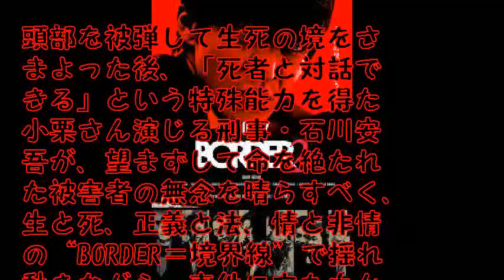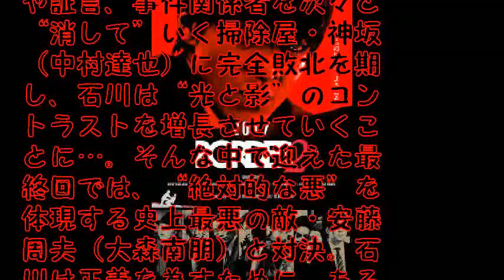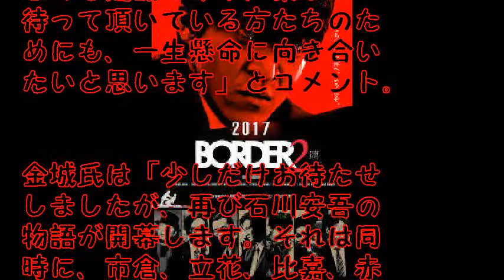小栗旬×金城一紀「BORDER」が3年の時を経て再始動！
実力派俳優・小栗旬と、直木賞受賞小説「GO」や「SP 警視庁警備部警護課第四係」、昨日最終回を迎えた「CRISIS 公安機動捜査隊特捜班」など大ヒット映像作品の原案・脚本を手がけた金城一紀の黄金タッグが初めて実現した連続ドラマ「BORDER」が、この度3年の時を経てドラマスペシャル「BORDER2　贖罪」として放送されることが決定した。

【関連動画】

【引用元】
画像

BORDER
border ドラマ
border ドラマ 1話
border ドラマ 最終回
border ドラマ 予告
border ドラマ op
border ドラマ 主題歌
border ドラマ サントラ
border ドラマ 1
border ドラマ 3
border ドラマ 8
border
borderland
borderline
borderlands 2
border claris
borderland 川田まみ
borderlands
borderless
borderland
borderland full
borderlands 3
borderlands the pre-sequel
borderlands 2 実況
borderland mad
borderland カラオケ
borderline
borderline one ok rock
borderline リノ
borderline madonna
borderline 鬼束ちひろ
borderline movie
borderline ヨルムンガンド
borderline case
borderline personality disorder
borderline tove styrke
borderlands 2
borderlands 2 trailer
borderlands 2 op
borderlands 2 zero
borderlands 2 gaige
borderlands 2 krieg
borderlands 2 speedrun
borderlands 2 ost
borderlands 2 glitch
border claris
border claris full
border claris カラオケ
border claris フル
border claris mp3
border claris pv
claris border pv
claris border piano
claris border mv
borderland 川田まみ
borderland 川田まみ full
borderland 川田まみ 歌詞
borderland 川田まみ live
ヨルムンガンド borderland 川田まみ
川田まみ borderland カラオケ
川田まみ borderland pv
borderlands
borderlands pre sequel
borderless
borderless pso2
borderless tv
borderless ボカロ
borderless journey
borderless 太鼓
borderless 氷室京介
borderless music
borderless bb
borderless full